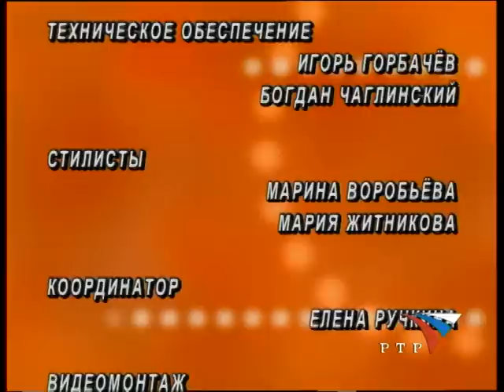Игорь Крутой - интервью Урмасу Отту (1998)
Телевизионная программа канала РТР с популярным ведущим Урмасом Оттом, в которой Игорь Крутой дал интервью и ответил на многие интересные телезрителям вопросы.